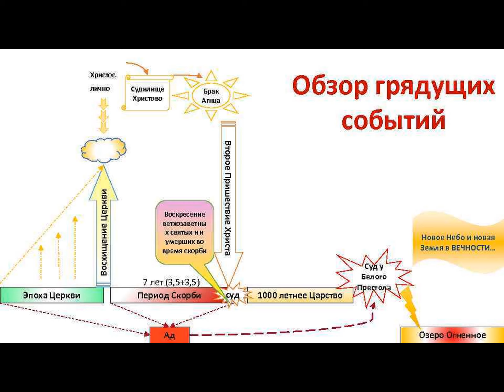16.12.2018 - Есхатологія 4